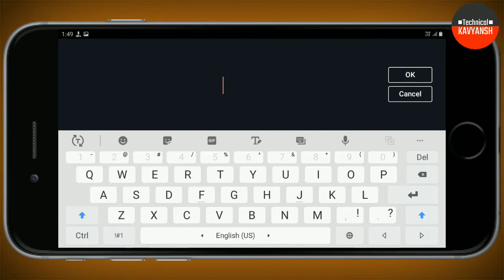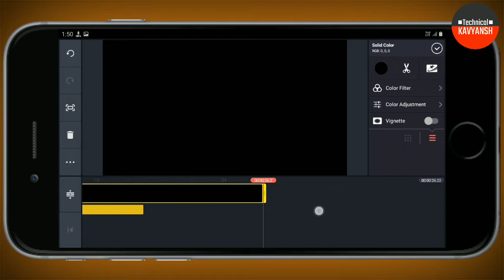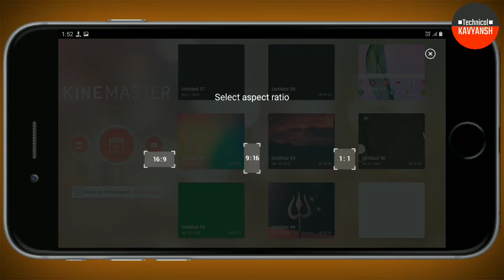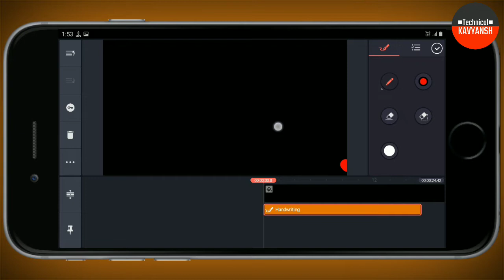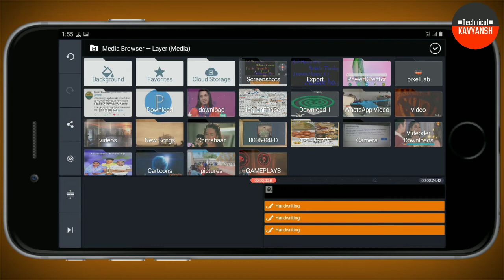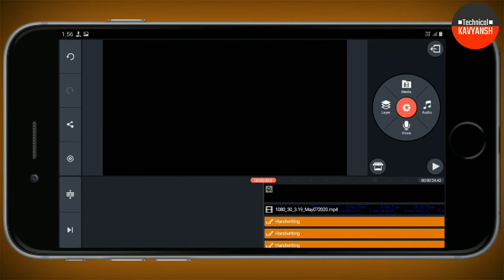Tiktok shayari editing video || Kinemaster se tiktok shayari editing video kaise banaye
Video title-

Tiktok shayari editing video || Kinemaster se tiktok shayari editing video kaise banaya jata hai

Hello Dosto

Is video me maine aapko kinemaster se shayari video bana bataya hai.

जय हिंद,
वंदे मातरम|

kinemaster
editing tutorial
Tiktok name editing
Tiktok shayari editing tutorial
Tiktok shayari video
Kinemaster se shayari video kaise banaye
video editing kaise kare android